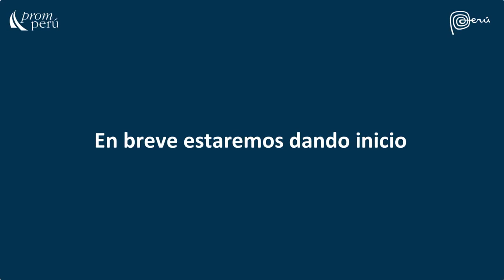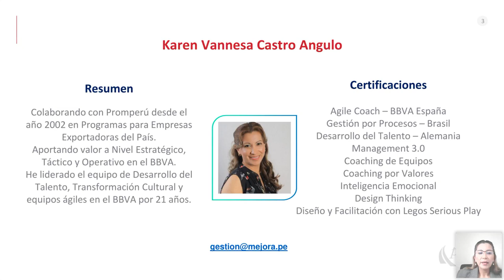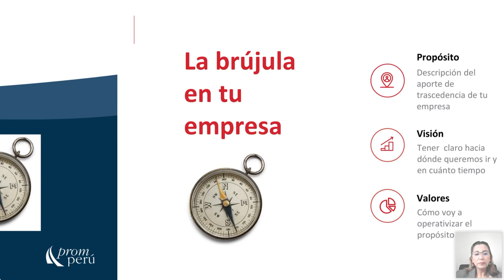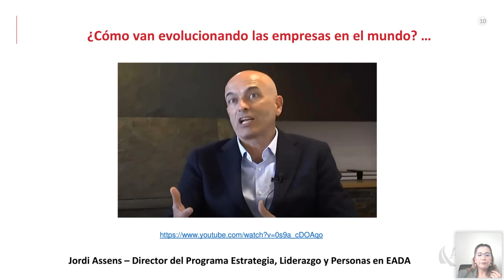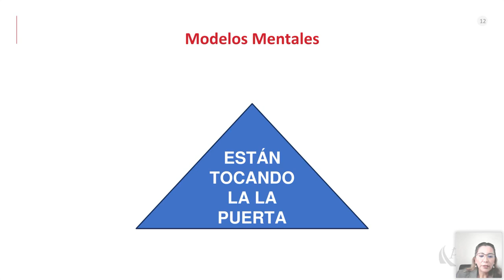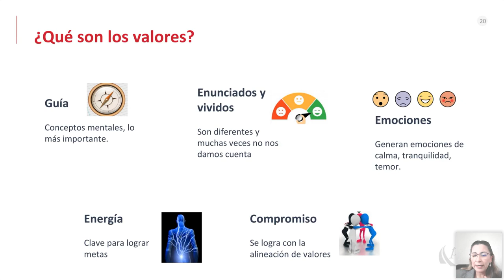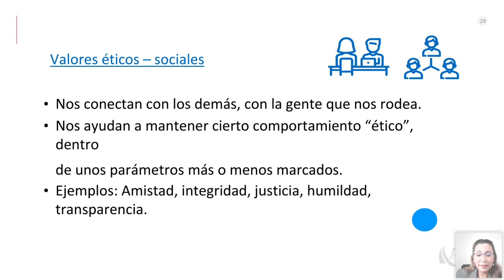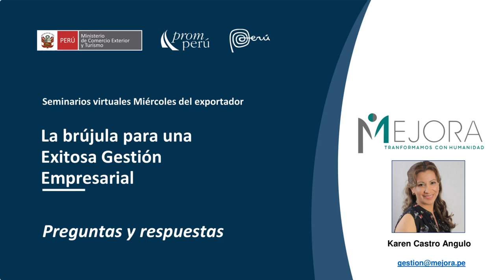La brújula para una éxitosa gestión empresarial - 11 septiembre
Ponencia del Miércoles del Exportador. Castro Angulo, Karen Vannesa. Encontrarás la presentación y video en el Repositorio PROMPERÚ